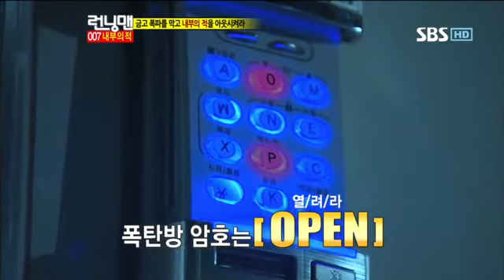런닝맨121회#15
런닝맨 121회 다시보기/007 내부의적! 이승기 박신혜 게스트! 유재석, 하하, 개리, 김종국, 송지효, 이광수, 지석진